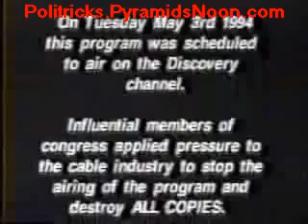Conspiracy of Silence Illuminati Pedophiles in Washington D C documentary